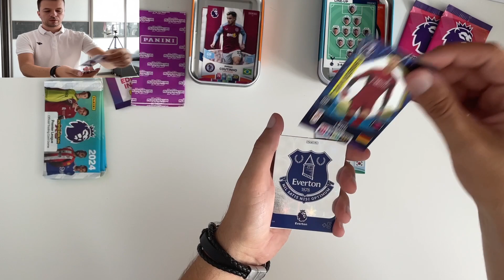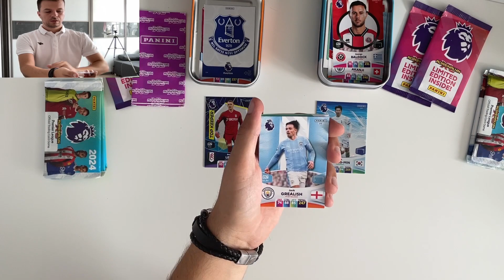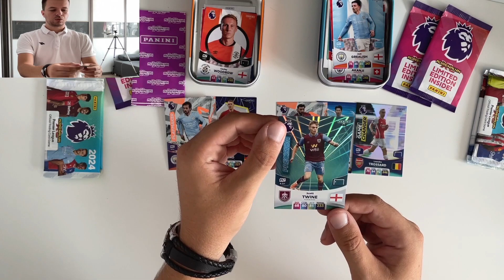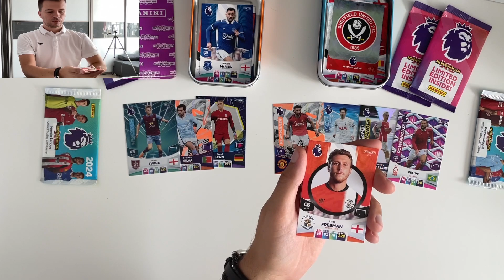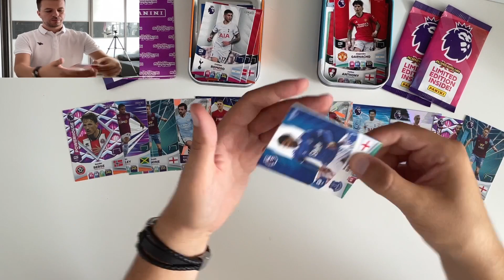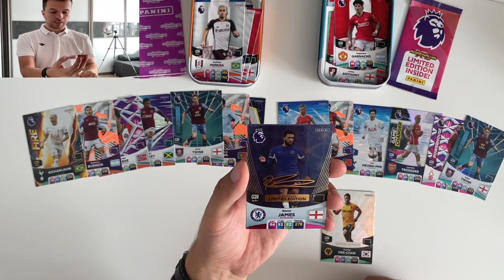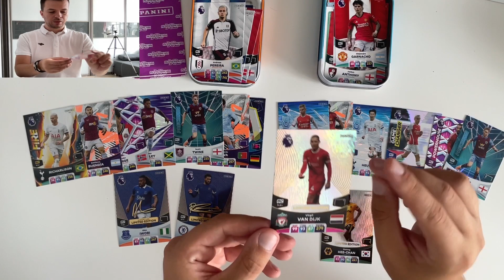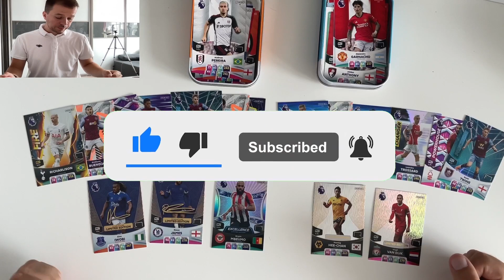*NEW* AMAIZING DROP with POCKET TIN 💣 AUTOGRAPH Panini Premier League 2024! ⚽️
Siemano!
Mamy w EMPIKU wreszcie małe puszki kolekcjonerskie!
Puszki dostępne są w 4 wersjach kolorystycznych.
Trafiam dziś niesamowite karty! Dwie z Autografem i jedną kartę EXCELLENCE!